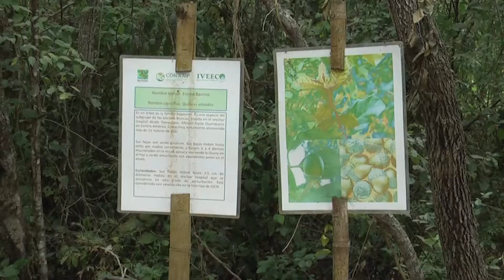En San Basilio promueven conservación de áreas protegidas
Con un encinar lleno de orquídeas y bromelias, plantas medicinales, cuatro especies de manglares, pastizales, cobijo de  170 especies de aves y 20 de murciélagos,  San Basilio se convirtió en 2019 en la primer reserva ecológica de Tuxpan, con miras a certificarse como área natural protegida, cuyos propietarios le apostaron a la conservación y no al cambio de uso de suelo como regularmente sucede en estas zonas.